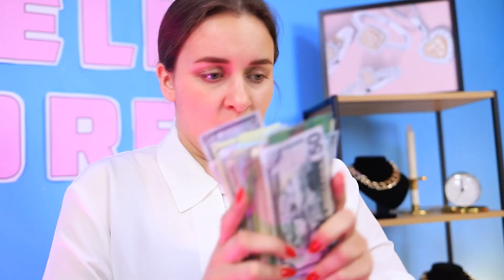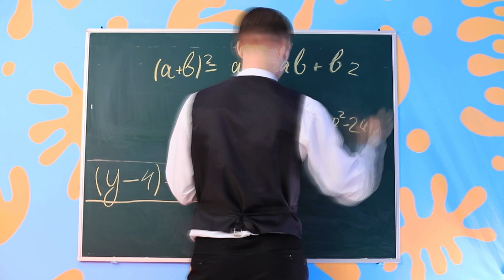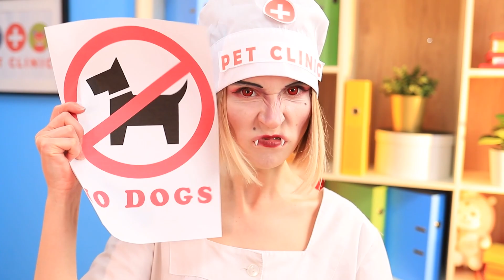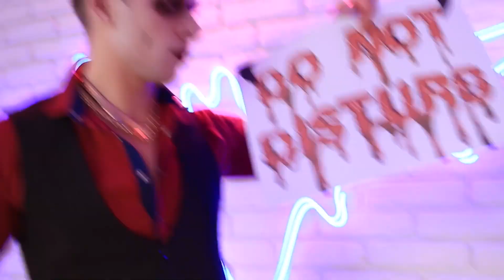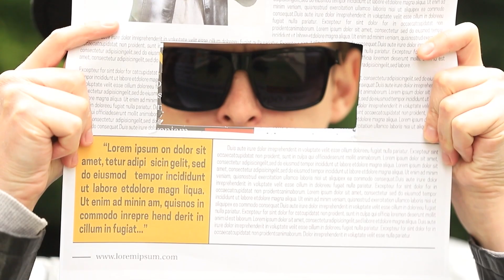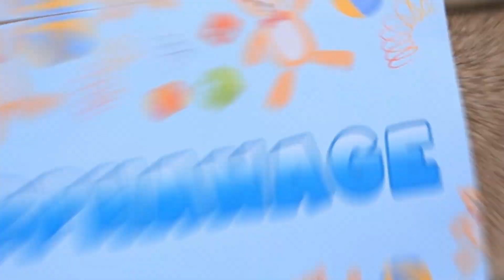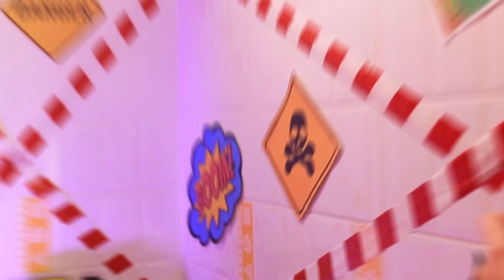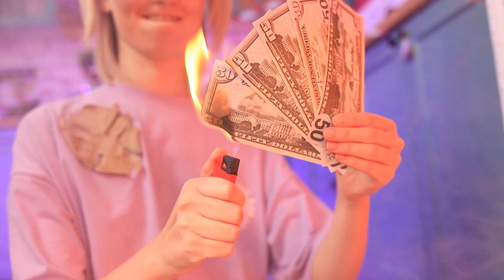Wie man ein Vampir wird! Vampire in verschiedenen Berufen!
Vampire leben unter uns - und sie sind wirklich wie normale Menschen! Das reicht schon. In diesem Video haben wir spannende Lebensgeschichten von Vampiren aus allen Bereichen des Lebens gesammelt! Unsere Vampir-Nachbarn versuchen ihr Bestes, um friedlich mit uns zusammenzuleben, aber manchmal ist das viel schwieriger, als man sieht! In diesem Video erfährst du viele neue und spannende Dinge über den Alltag dieser unheimlichen Geschöpfe der Nacht!